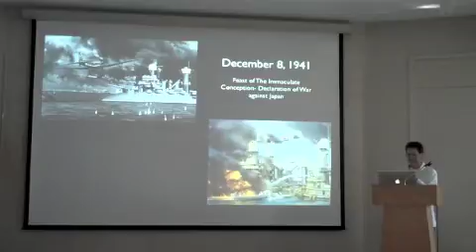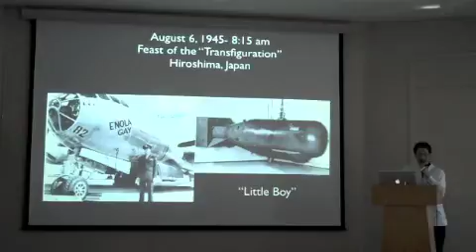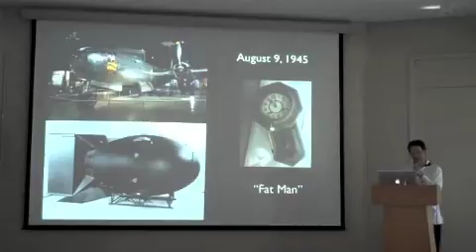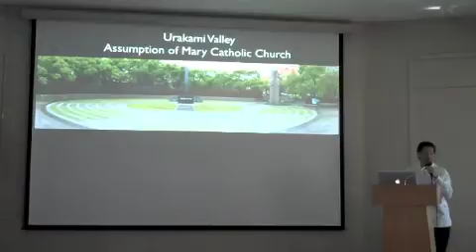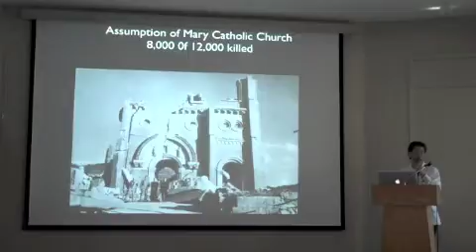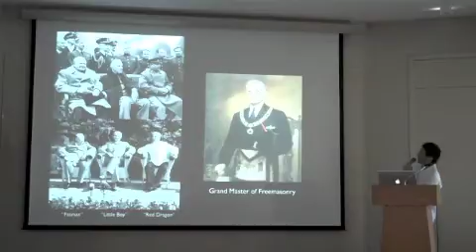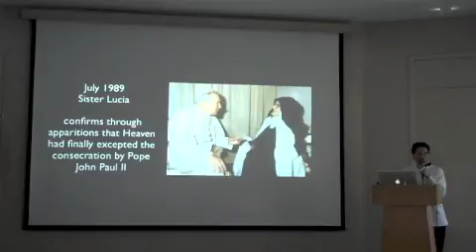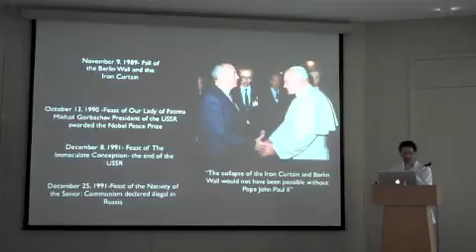Why Fatima Part 4 - Brad Cooper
Talk by Brad Cooper given on April 16th, 2011 at St. Laurence Catholic Church in Sugar Land, TX on the reasons for the Fatima Apparitions (why Fatima).